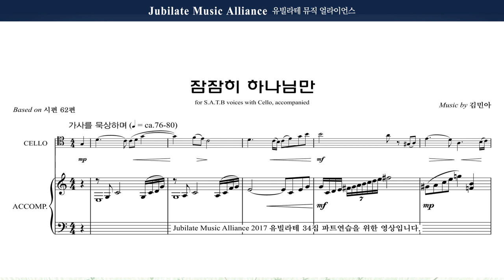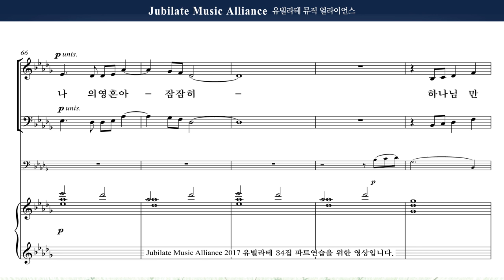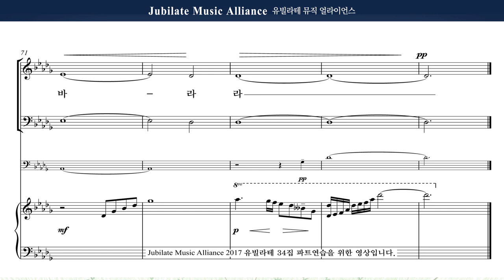[유빌라테 명품성가 34집] 01. 김민아 - 잠잠히 하나님만